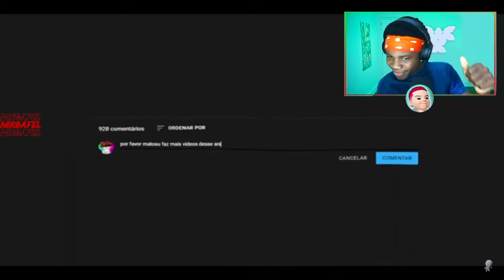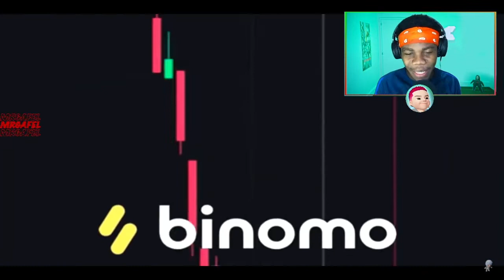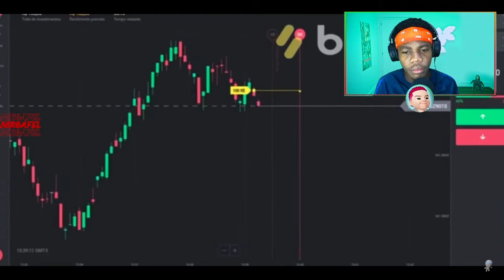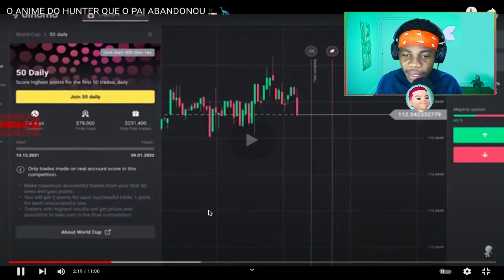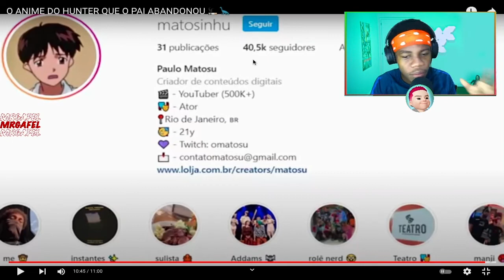REAGINDO AO @Matosu O ANIME DO HUNTER QUE O PAI ABANDONOU 🚬 🦕 (CADE A PENSÃO EM PAPAI DE 11 ANOS)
Qualquer compra feita neste site usando esse cupom MrGaFel10 é uma ajuda pra continuar trazendo videos

00:00 - Se inscrevam ;)
00:30 - Videos novos todos os dias!

🎥 Câmera: IPhone 7
🎙 Microfone: U-PHORIA UM2 USB audio interface C-1
🎬 Software de gravação e edição: OBS STUDIO | Adobe Premiere Pro 2021

"Clique neste link e receba R$ 4.000,00 em sua conta demo na plataforma

Use o código promocional "TURO1" para DUPLICAR seu primeiro depósito.
(Coloque 40R$, obtenha 80R$, coloque 100R$, e duplique para 200R$ e assim por diante).

onde posta foto 📸: @matosinhu
passarinho azul 🐦: @matosinhu

matosinhu trazendo uma análise do famoso anime do pai que foi comprar cigarro, só que nesse caso, foi caçar dinossauro kkkkkkkk 🦕

o famoso hunter x hunter.

Gon - @Kirbit
Kurapika - @matosinhu
Leorio - @Purin e @eucici_
Marinheiro - @Neo Amazing Link

editor mais lindo do mundo 💖:  @Kirbit